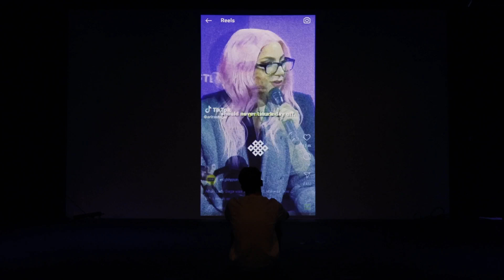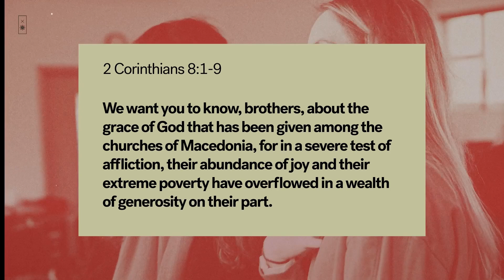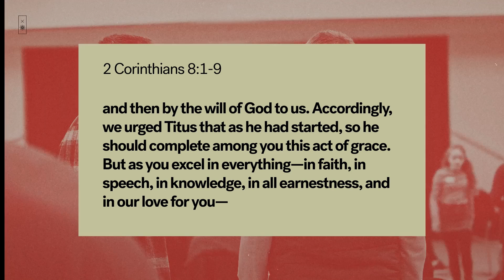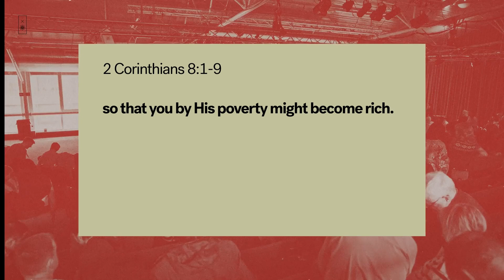Empowered... In Our Wallet - Neville Jones // 2 Corinthians 8:1-9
In our journey of faith, we often grapple with the concept of money and its place in our spiritual lives. This message challenges us to reframe our perspective on wealth through the lens of biblical stewardship. The key scripture, 2 Corinthians 8:1-9, invites us to consider the Macedonian Christians' example of joyful generosity despite their extreme poverty. Their secret? They 'gave themselves first to the Lord.' This profound act of surrender reminds us that everything we have ultimately belongs to God. We're called to be faithful stewards, managing His resources for His glory. This shift in mindset can liberate us from the grip of materialism and open our hearts to a life of God-honouring generosity.

Discussion Questions:
Read 1 Timothy 6:10 and Matthew 6:24. How do these verses challenge our relationship with money?

The sermon introduces the principle of stewardship. How does viewing yourself as a manager of God's resources rather than an owner change your perspective on money?

Reflect on the story about the donuts at the airport. How does this illustrate our tendency to claim ownership over things that aren't truly ours?

How does understanding Christ's sacrifice impact your view on generosity?

Discuss the statement: "Generosity is not so much the amount of what you give, it's what's left after you've given." What are your thoughts on this definition?

How can we cultivate a heart of generosity that stems from gratitude for the gospel rather than obligation or guilt?

Here are some ways you could apply this talk:
Conduct a "stewardship audit" of your resources (time, money, talents). How are you managing these for God's glory?

Challenge yourself to practice intentional generosity this week. This could be financial giving, acts of service, or sharing your time with others.

Reflect on areas where money might have too much control in your life. Pray for God's guidance in surrendering these areas to Him.

Consider ways your small group could practice collective generosity in your community.